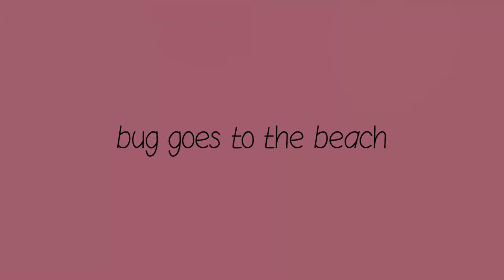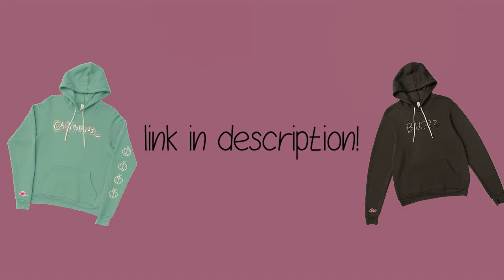bug beach vlog :)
Caitibugzz goes to the beach! Although not an amazingly exciting video, I hope it is relaxing! (ignore some of the frame drops..).

(MAKE SURE TO SET QUALITY TO 1080 FOR BEST EXPERIENCE)

♡ SONG:
the flight- echowave

Intro/Outro edited by my editor bre (br3louise) and video edited by myself!

love you :)
~ ʚĭɞ